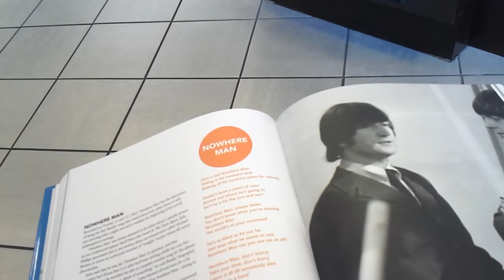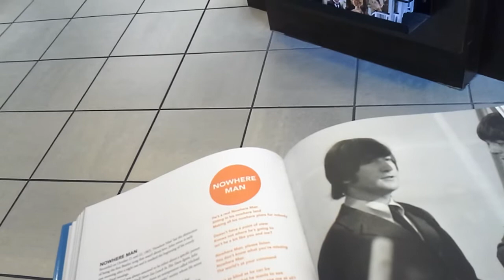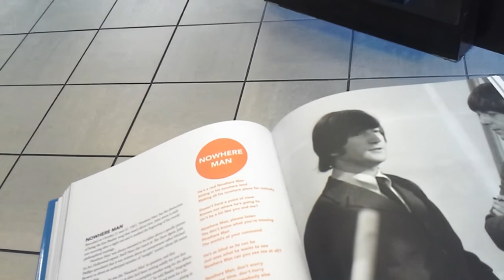Phillip W. Weiss, the street singer, singing Nowhere Man, February 5, 2016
Phillip W. Weiss is a playwright, producer, singer, traveler, horse-racing fan, sports fan, history buff, videographer, photographer, and commentator.